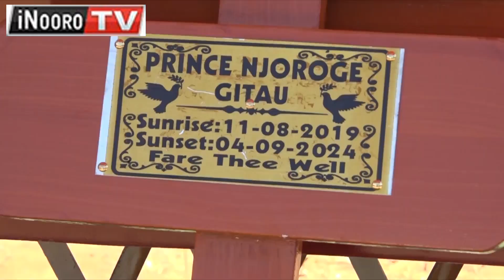Kĩeha na kĩrĩro mathiko-inĩ ma mwana wa mĩaka 5 ũrĩa ũratharĩkĩrwo ni hiti, mwena wa Nyacaba Juja